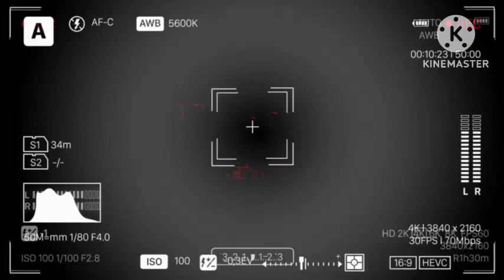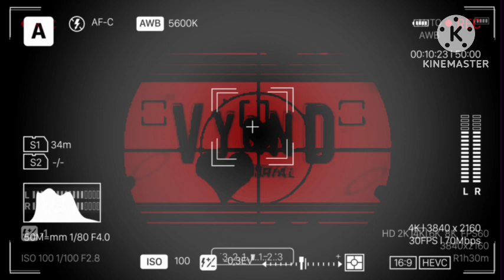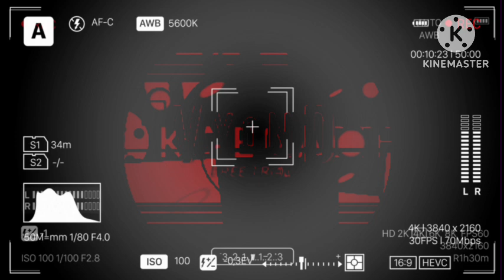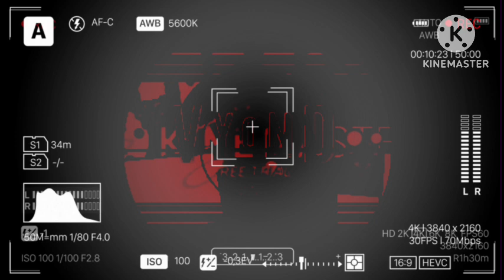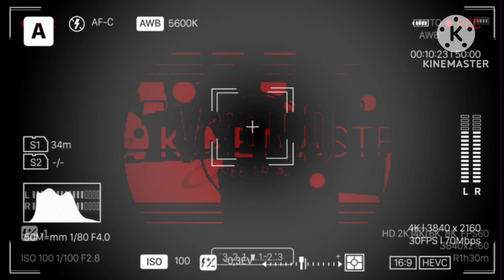Vyond Effects Kit Bonus Buttons Red Double Black Bars In Target Dark View Focus